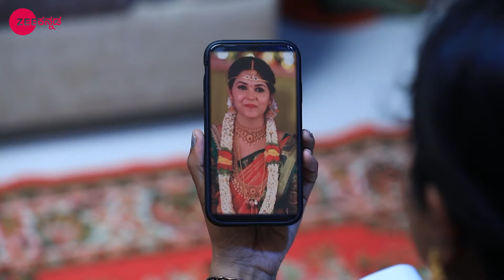Rishiಯ ಗಾಯ Kamaliಯನ್ನು ಚಿಂತೆಗೀಡು ಮಾಡಿದೆ | Kamali | Full Ep. 916 | ZEE Kannada